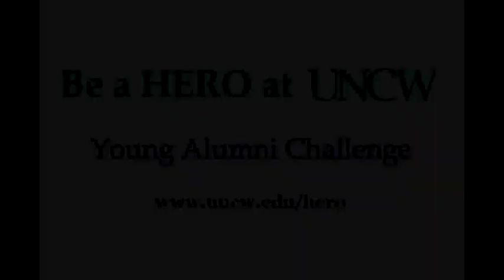You're My Hero - UNCW